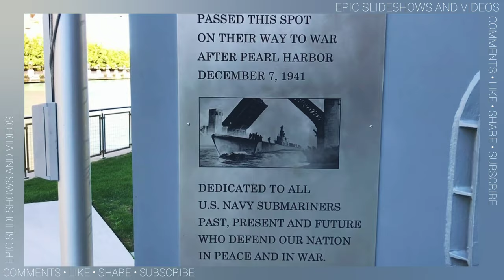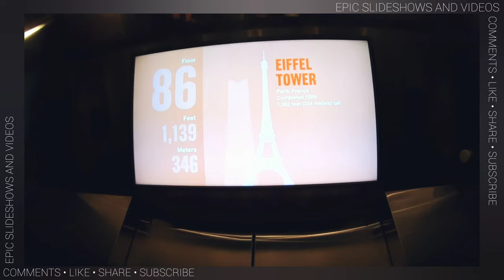ILLINOIS • CHICAGO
⬇️ More Infos ⬇️

Chicago - Wikipedia

Chicago Things to Do, Events, Restaurants, Hotels & Vacation ...

Chicago 2021: Best of Chicago, IL Tourism - Tripadvisor

Things to do in Chicago | Enjoy Illinois

Chicago, IL Weather Conditions | Weather Underground